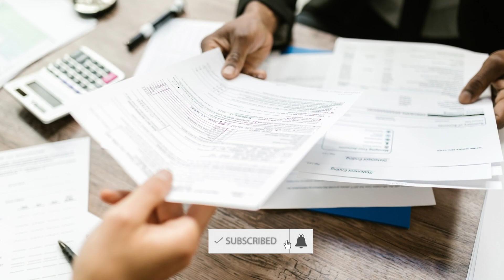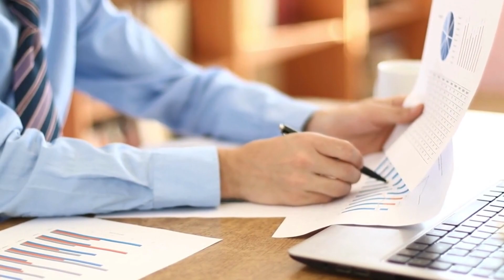Gautam Adani Is No Longer Asia's Richest Man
Billionaire and business tycoon Gautam Adani is no longer Asia nor India’s richest man, according to Bloomberg.